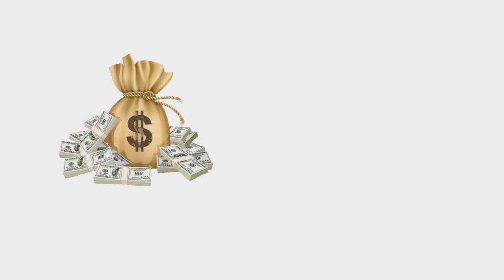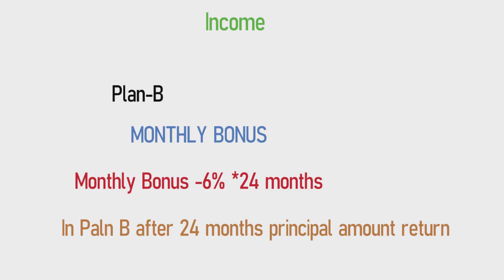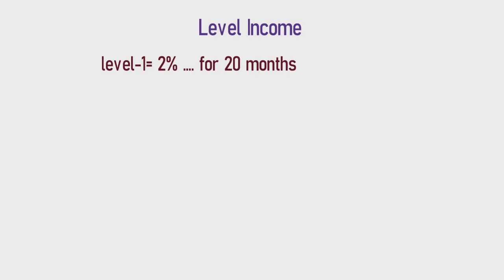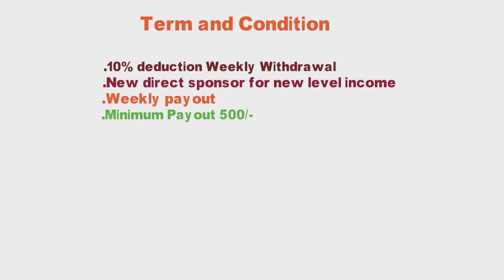🟠 🔴 10% Monthly For 20 Month👉 Gestox Full Business Plan👉 6% Monthly Profit 24 Month 🤗